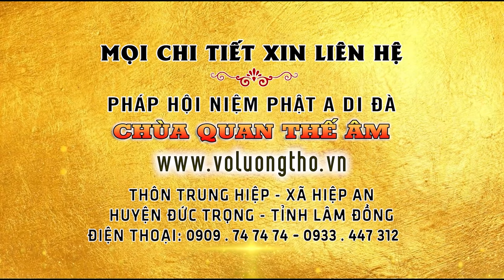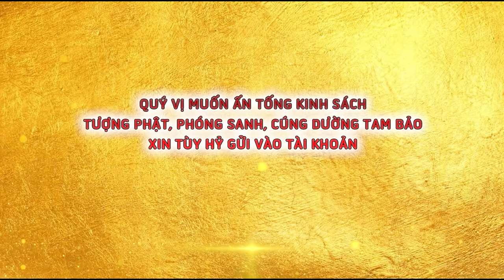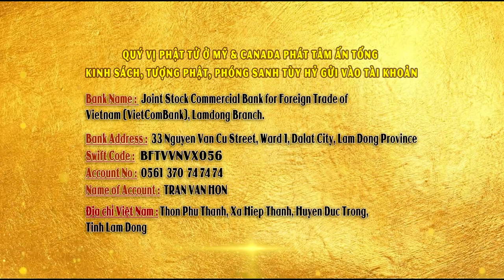LỄ PHÓNG SANH VÀ ĐỌC VĂN SAO NGÀY 03-04-2022